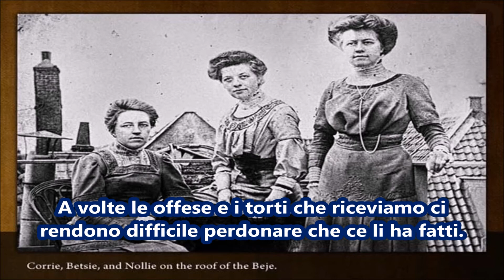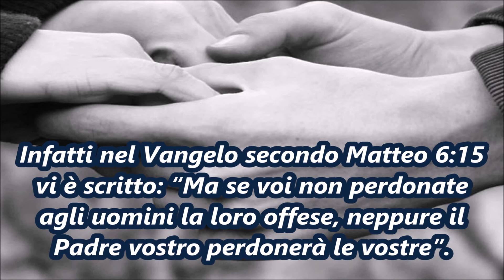RACCONTI PER RIFLETTERE: Corrie ten Boom: IL PERDONO DI DIO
- N°12.
"Ma se voi non perdonate agli uomini le loro offese, neppure il Padre vostro perdonerà le vostre" (Matteo 6:15).